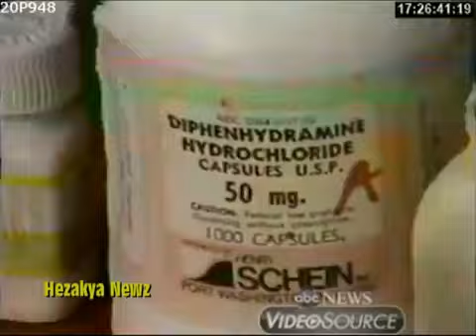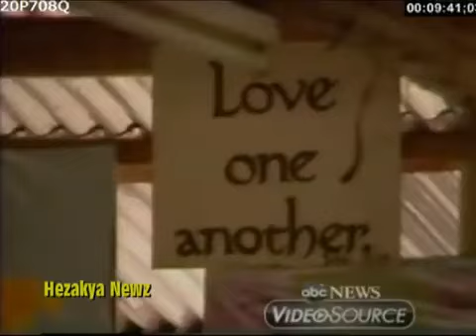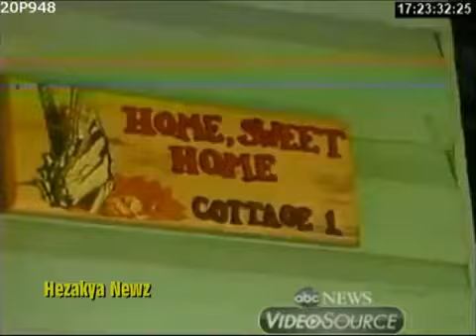1978-1982 SPECIAL REPORT: "JONESTOWN AFTERMATH"